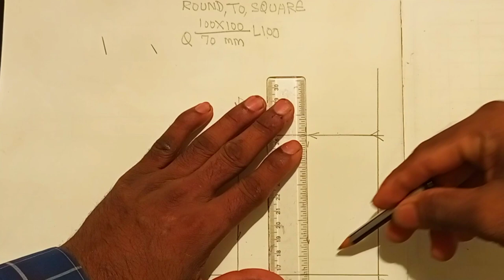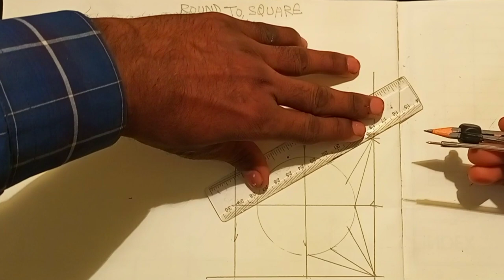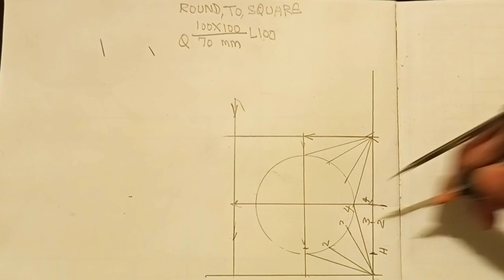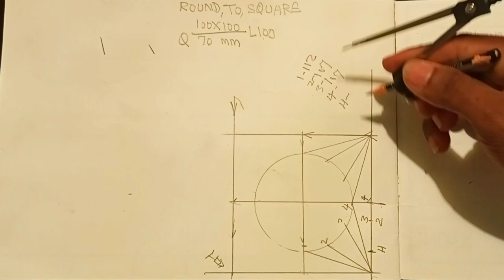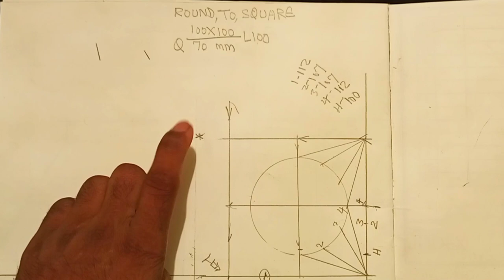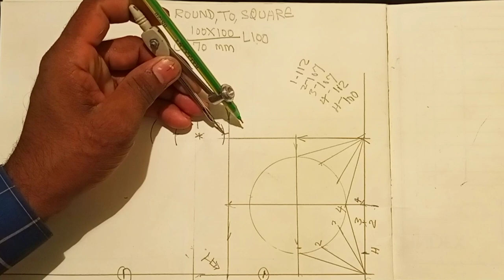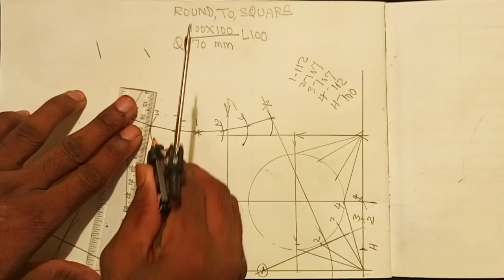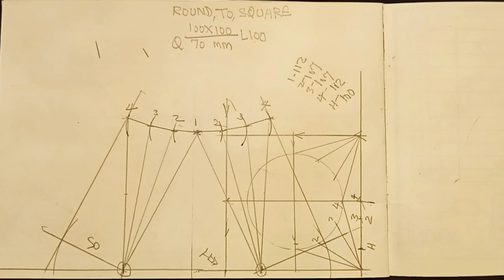Round to square (how to make round to square hopper) square to rectangle layout duct fabrication)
Round and square (How To Make Round to square Hopper) Square to Rectangle Layout Duct Fabrication)
Round to Rectangle Duct
Round to square duct work
Round To Square Hopper
Round To Square Hopper all marking
Layout round To Square Hopper
Rectangle To Square Hopper
How to make round to square duct
How to make Rectangle To Square Hopper duct
राउंड टु स्क्वायर
Round To Square Hopper all marking Layout